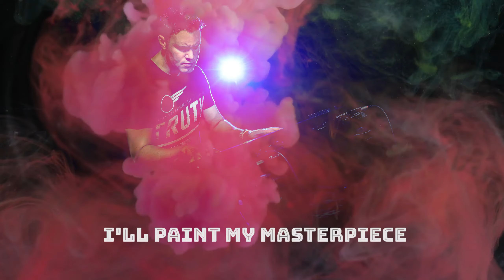THIS YEAR / Chris Commisso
Chris Commisso / "This Year" available soon on iTunes & Spotify

Produced & performed by Chris Commisso